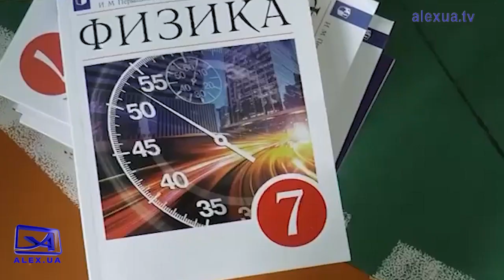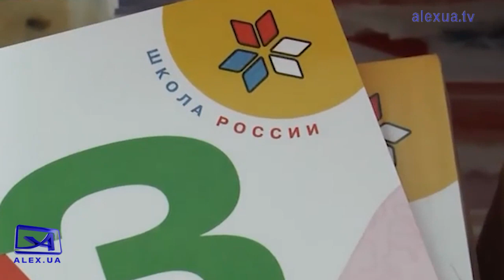Українські бійці не дають спокою загарбникам у Мелітополі